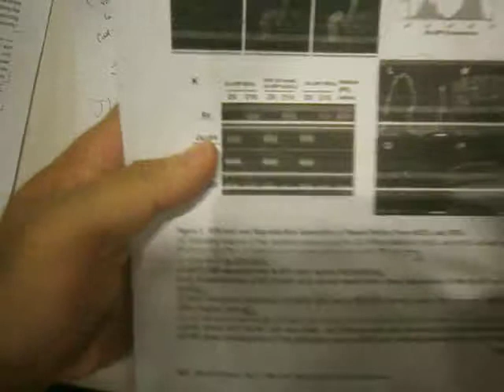P8070033 Transplantation of Embryonic and Induced Pluripotent Stem Cell-Derived. Sasai Y,他